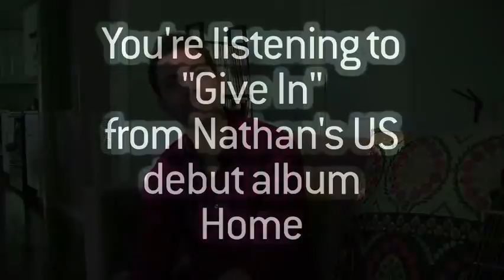Nathan Tasker, Home, Part 1 desktop